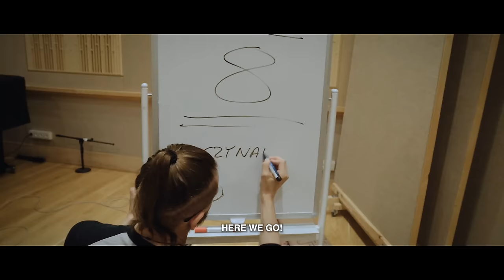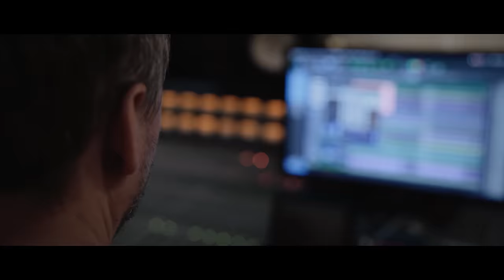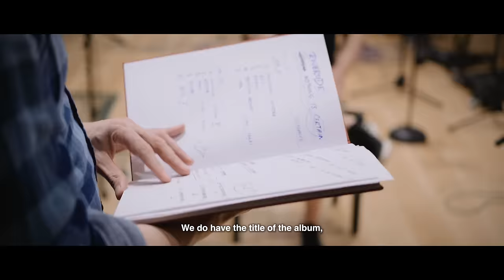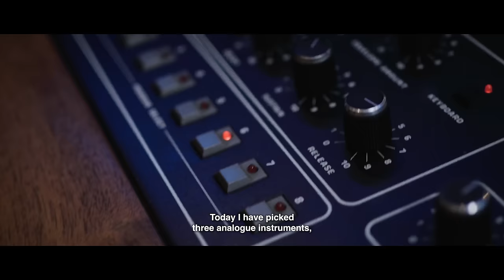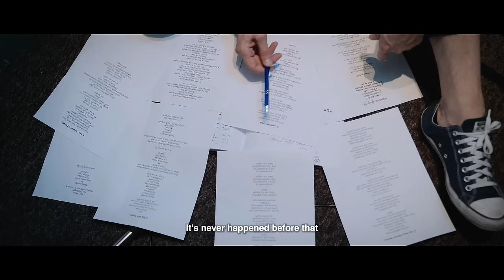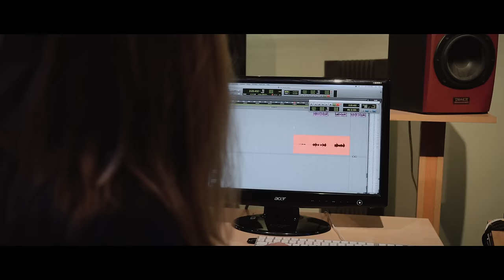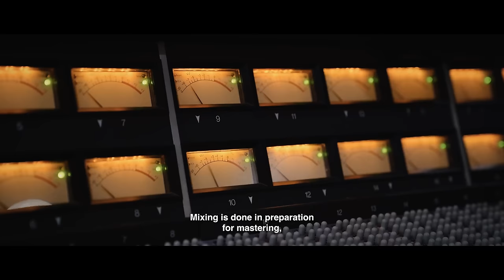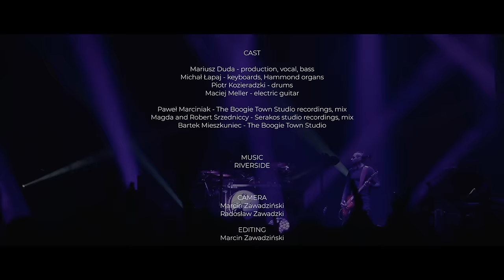RIVERSIDE – “Making of ID.Entity” (OFFICIAL VIDEO)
CAST:
Mariusz Duda - production, vocal, bass, electric guitar
Michał Łapaj - keyboards, Hammond organ
Piotr Kozieradzki - drums
Maciej Meller - electric guitar

Paweł Marciniak - The Boogie Town Studio recordings, mix
Magda and Robert Srzedniccy - Serakos studio recordings, mix
Bartek Mieszkuniec - The Boogie Town Studio

CAMERA:
Marcin Zawadziński
Radosław Zawadzki

EDITING:
Marcin Zawadziński

ASSISTANT EDITOR:
Agnieszka Zawadzińska

COLOUR GRADING:
Marcin Zawadziński
Aleksander Makowski

SOUND EDITING:
Aleksander Makowski

SUBTITLES:
Marta Shaw